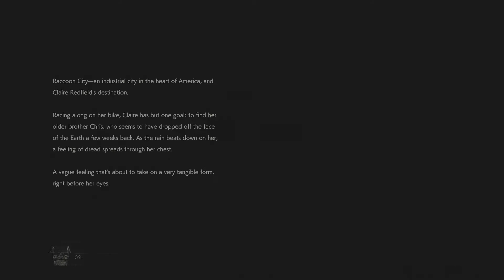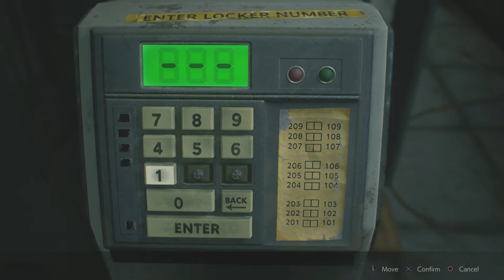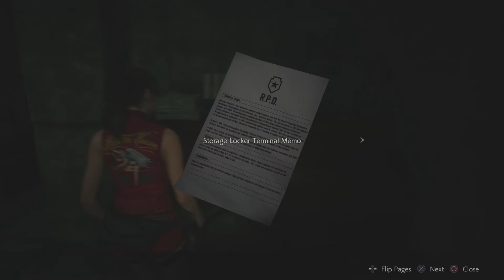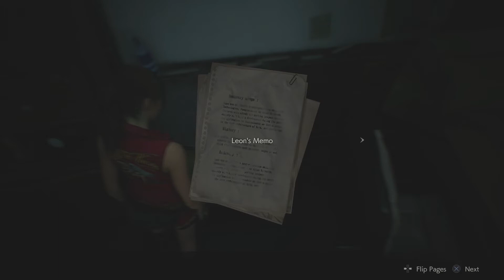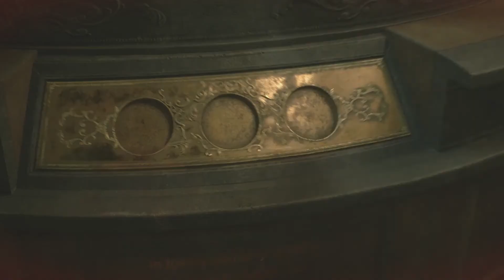TOO MANY ZOMBIES! - Resident Evil 2 Remake (2nd Run: Claire) #1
I'm back in school, so I won't be able to post as much as I want to for the next couple of months.  In the meantime, enjoy this video!